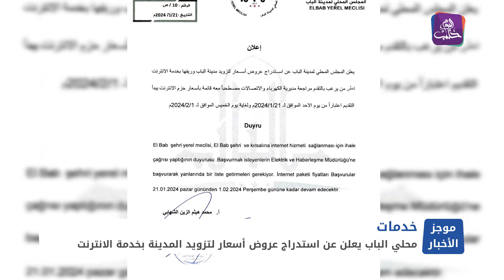موجز أخبار الخامسة 21 1 2024